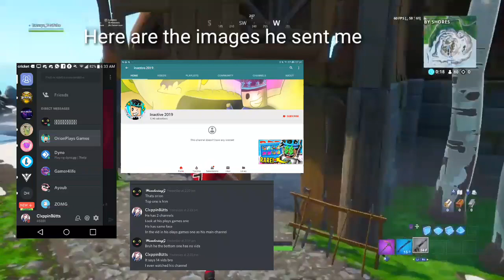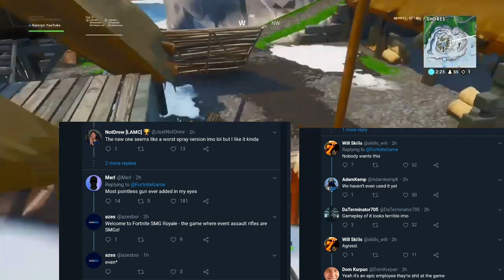News#9 | Scammer Cancelled?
This video is a banger so you better watch! 😉
Questions & Answers
Question: Are you a boy or girl?
Answer: Im a Boy
Question: what do you use to record and edit?
Answer: Kinemaster for editing and Mobizen for recording🎥📷
Question: Am I family friendly?
Answer: Yes I am
Question: What games do I play?
Answer: Roblox,Brawl Stars and Creative destruction🎧🖱